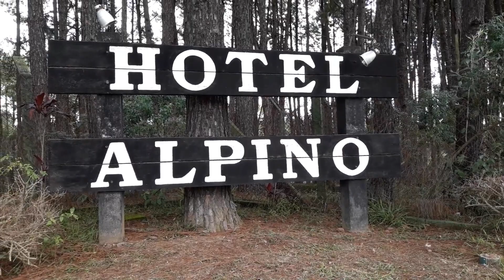HOTEL ALPINO - GRAVAÇÃO NOVO CLIPE VIRGINIA A LULLY E LOURIVAL FERRO - SÃO ROQUE - SP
HOTEL ALPINO - BASTIDORES DA GRAVAÇÃO DO NOVO CLIPE

VIRGINIA A LULLY E LOURIVAL FERRO

HOTEL ALPINO EM SÃO ROQUE - SP

Endereço: Rodovia Raposo Tavares, km 48 s/n -

Taboão, São Roque - SP